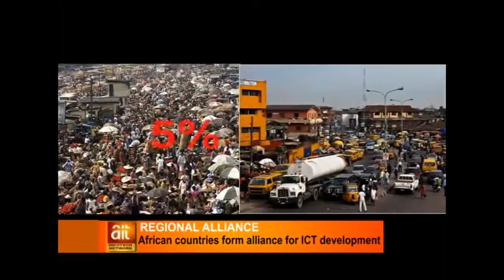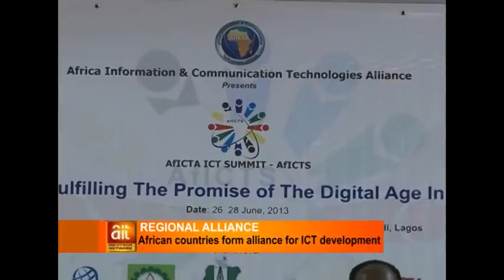LATEST NEWS;AFRICAN COUNTRIES FORM ALLIANCE FOR ICT DEVELOPMENT